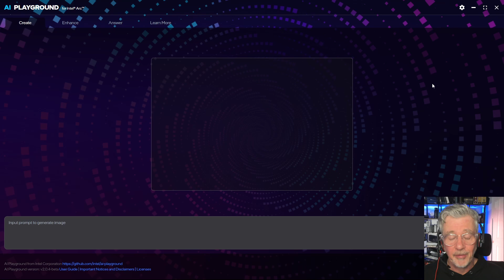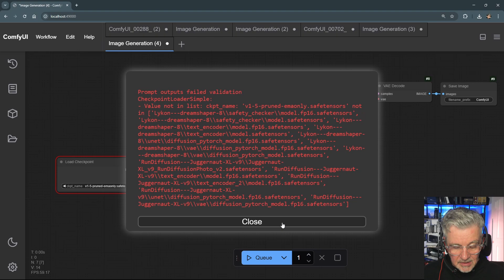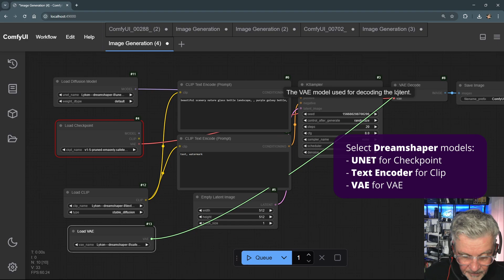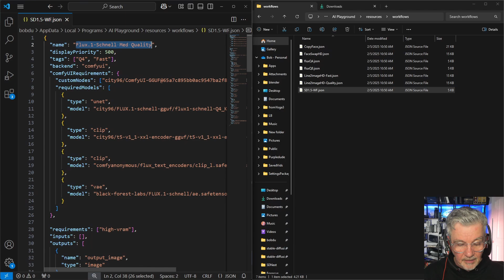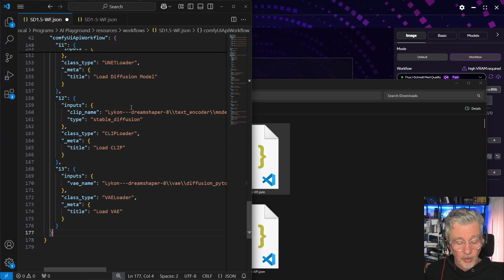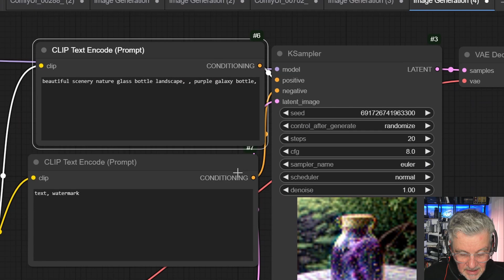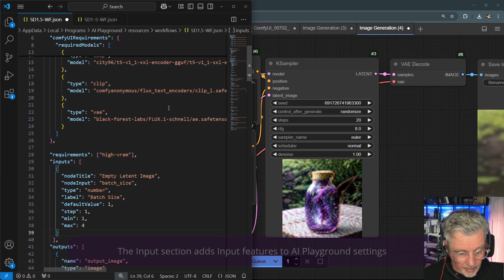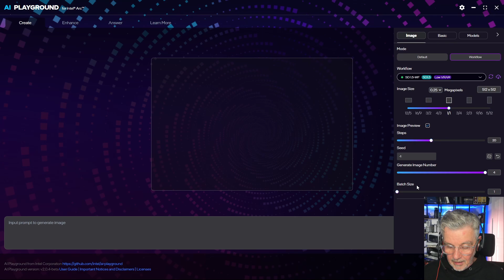TechCraft: Building Workflows For AI Playground | Intel Technology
In this TechCraft video Bob Duffy walks us through creating custom workflows to use directly in AI Playground.  This tutorial goes over using ComfyUI as an editor to create a workflow able to use AI Playground models, then importing that workflow data into an AI Playground workflow, and finally adding input controls to influence settings for local AI image generation.

0:00 - Opening
0:11 - Overview
0:50 - Building Workflows
4:02 - Import to AI Playground
7:51 - Input Controls
9:46 - Running in AI Playground
10:41 - Summary
11:03 - Outro
11:20 - Disclaimers

About Intel Technology: Intel has always been at the forefront of developing exciting new technology for business and consumers including emerging technologies, data center servers, business transformation, memory and storage, security, and graphics. The Intel Technology YouTube channel is a place to learn tips and tricks, get the latest news, and watch product demos from both Intel and our many partners across multiple fields.